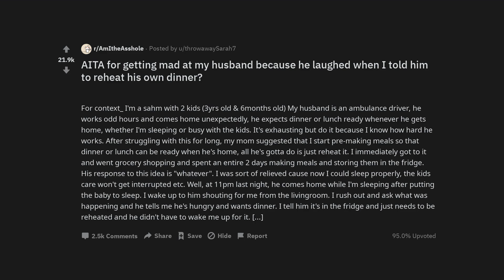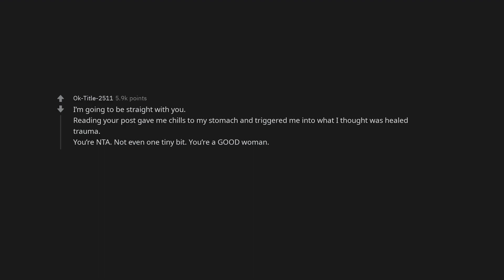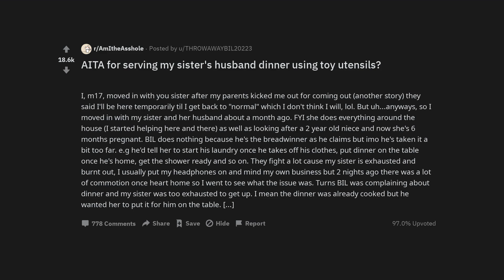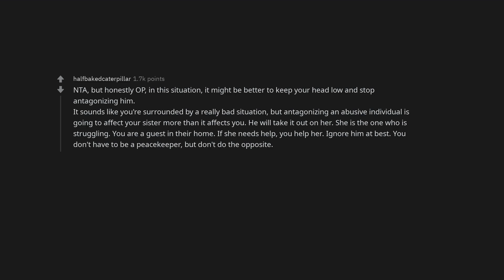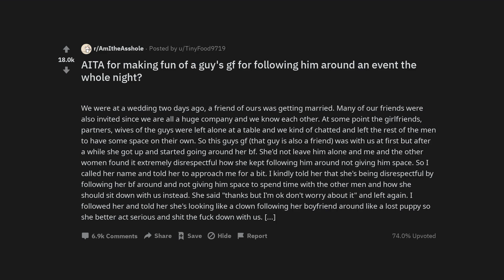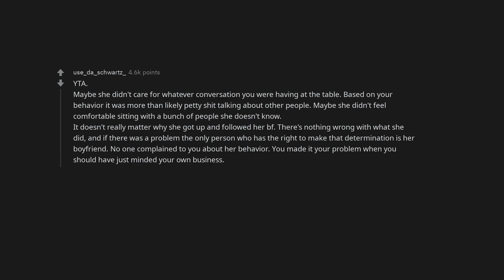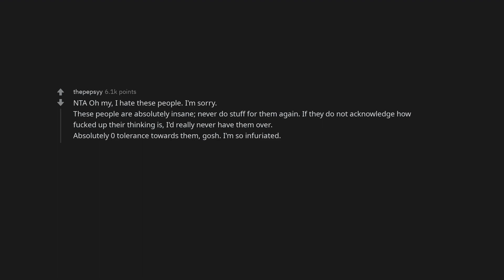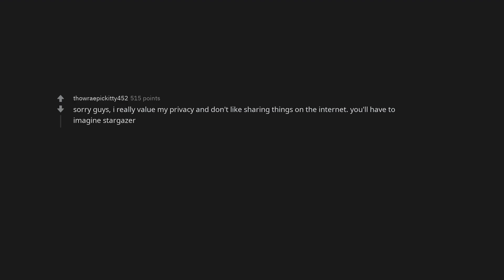AITA for getting mad at my husband because he laughed when I told him to reheat his own dinner?